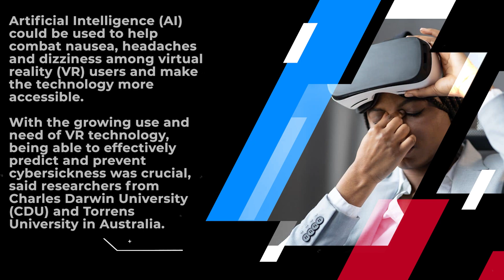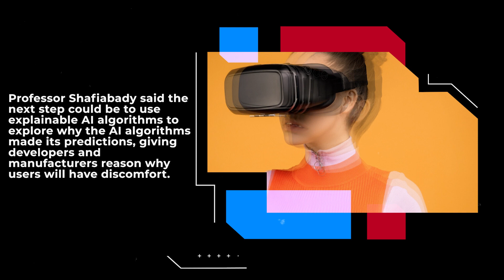AI may help predict cybersickness in VR users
Artificial Intelligence (AI) could be used to help combat nausea, headaches and dizziness among virtual reality (VR) users and make the technology more accessible.
With the growing use and need of VR technology, being able to effectively predict and prevent cybersickness was crucial, said researchers from Charles Darwin University (CDU) and Torrens University in Australia.

Questionnaire data was split into two groups: people who will experience cybersickness symptoms within minutes of using VR devices, and people who wouldn't have issues with using VR devices.
The results, published in the journal Virtual Reality, revealed that AI could predict discomfort among VR users with 93 per cent accuracy.

Professor Shafiabady said the next step could be to use explainable AI algorithms to explore why the AI algorithms made its predictions, giving developers and manufacturers reason why users will have discomfort.